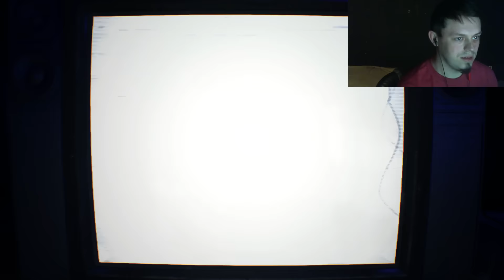Let's Play Resident Evil 7 Biohazard Part 6 - JOINING THE PARTY! (Xbox One 1080p 60fps)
Let's Play Resident Evil 7 Biohazard Part 6 Joining The Party Xbox One 1080p 60fps! I hope you all enjoy!